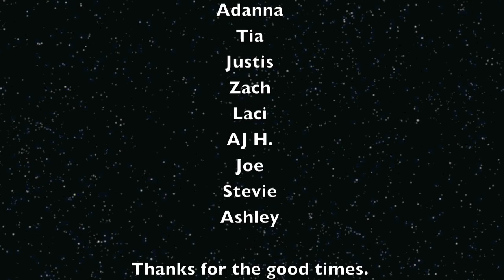Backpacking, June 2011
Backpacking, June 2011, Camp LT